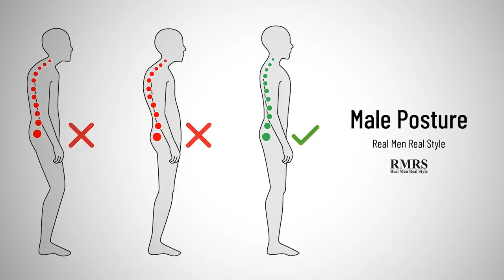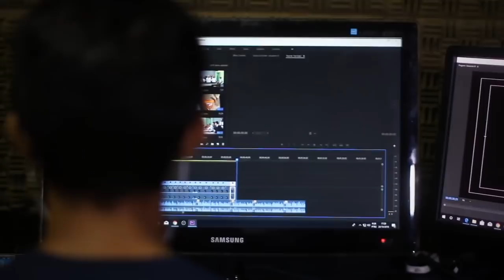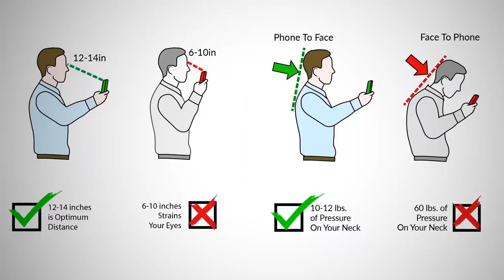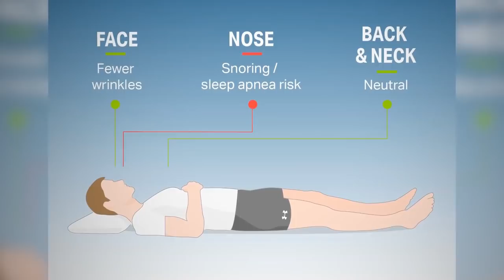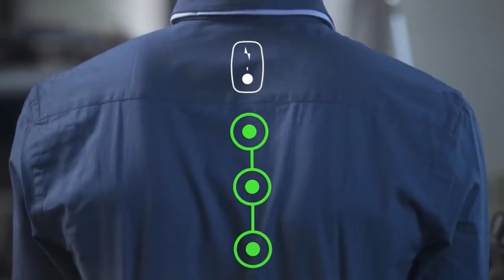Как Исправить Осанку Всего за 10 Минут (4 Мощных Совета)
Быстрые советы, чтобы исправить свою осанку за 10 минут. Конечно, Антонио не забыл подключить стиль на помощь вашей осанке. Смотрите!

Антонио даст 4 рекомендации по исправлению круглой спины, чтобы вы держали ее ровно и исправили круглые плечи.

Ровная спина очень важна для вашего здоровья. Ровная осанка избавит вас от будущих болей в спине.